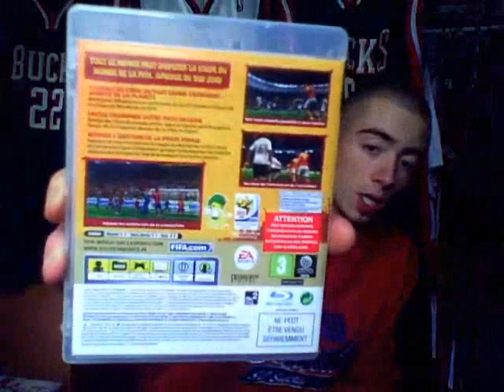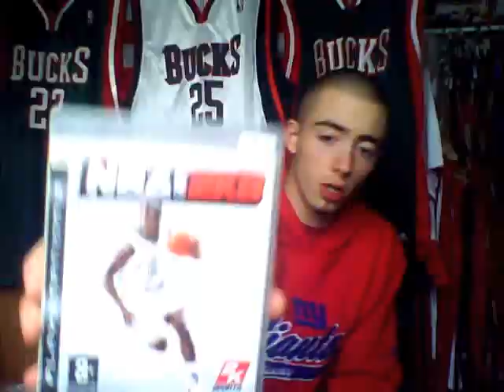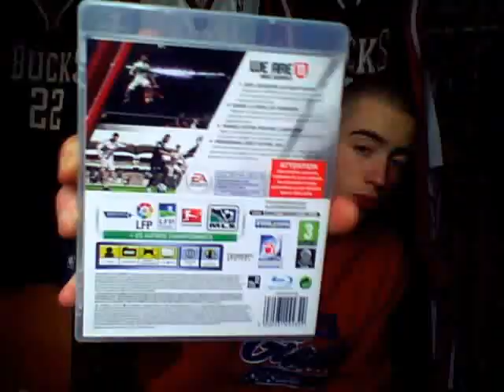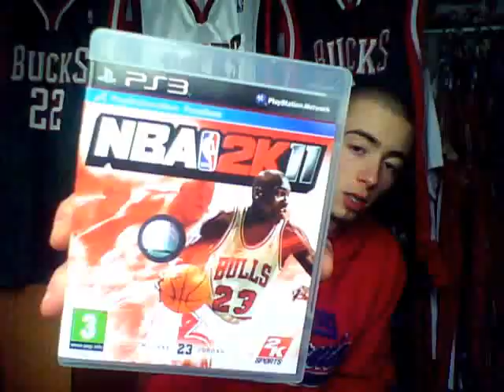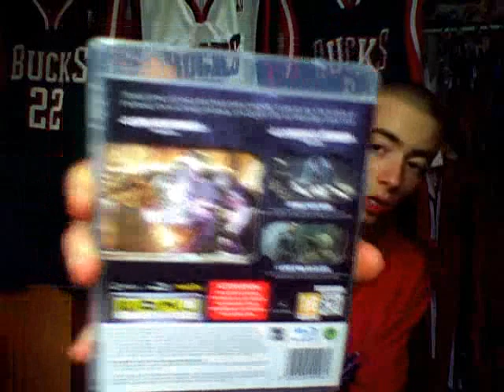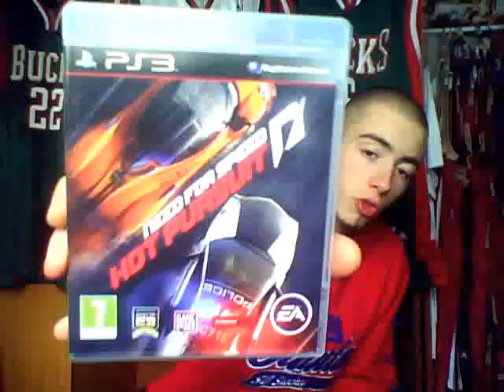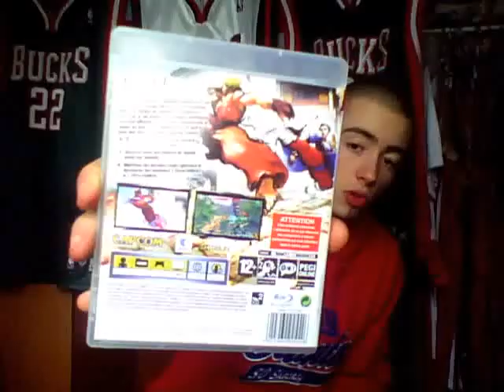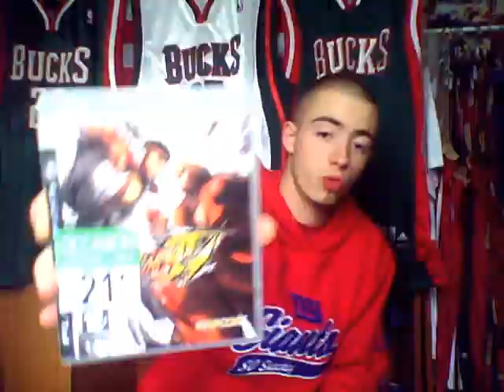Mes Jeux PS3 ( 04/02/2011 )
Voici mes différents jeux ps3 actuelement , et mon avis sur ses jeux ^^